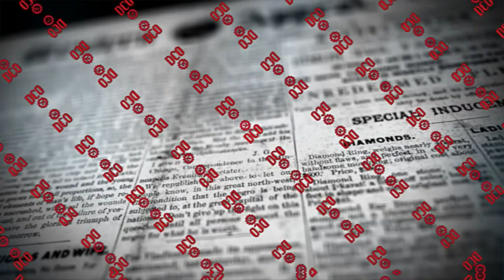ANALISE INTERNACIONAL COM RUI COSTA PIMENTA em novo horário !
O novo curso de Segurança Internacional e ONU do Canal ARTE DA GUERRA já está em pré-venda:

Quer ganhar um e-book sobre Fundamentos de Inteligência e Contrainteligência? Acesse o link e descubra como. É fácil e gratuito.

ou
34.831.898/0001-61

👉🏻 Depósito em conta:
Banco: 033 - Banco Santander S.A.
Agência: 3681
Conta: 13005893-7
Razão Social:Centrocomando
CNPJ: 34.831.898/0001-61